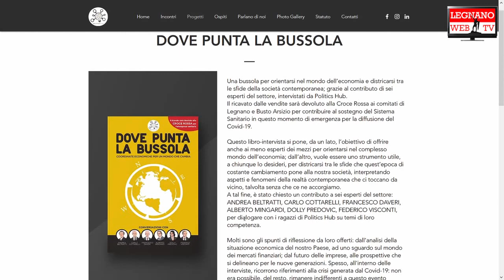Le associazioni: i giovani e la politica, conosciamo i ragazzi di Politics Hub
I giovani e la politica, questo è il tema del nuovo appuntamento con le associazioni, in particolare abbiamo incontrato il presidente Andrea Pagliuca, che ci ha raccontato com'è nata l'idea.
Politics Hub nasce nel 2019 dalla necessità di ridare valore all’idea di politica, con l'obiettivo di creare spazi di dialogo tra ragazzi che hanno il desiderio di approcciarsi criticamente alle sfide odierne, lontano da ogni logica partitica ed elettorale.
I giovani tornano quindi protagonisiti positivi e attivi della vita politica, nazionale ma soprattutto locale, studiando e spiegando i temi più importanti.
Da loro impegno è nato anche un libro, intitolato “Dove punta la bussola”, che serve per orientarsi nel mondo dell’economia e districarsi tra le sfide della società contemporanea; grazie al contributo di sei esperti del settore, intervistati da Politics Hub.